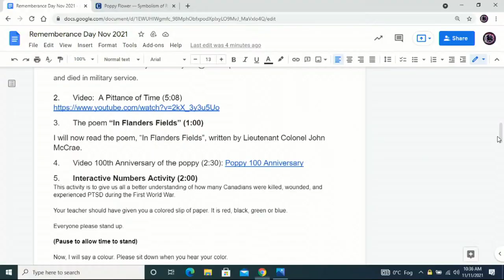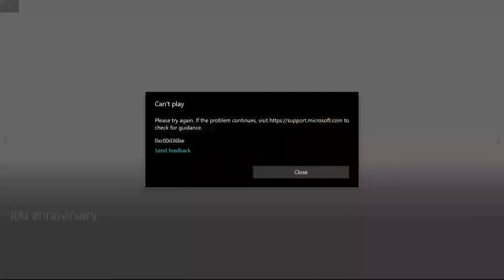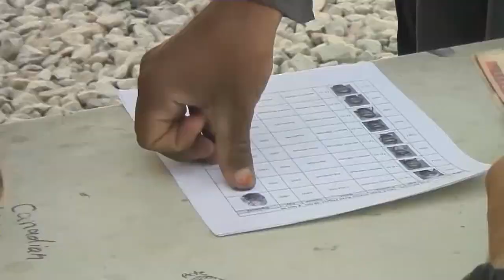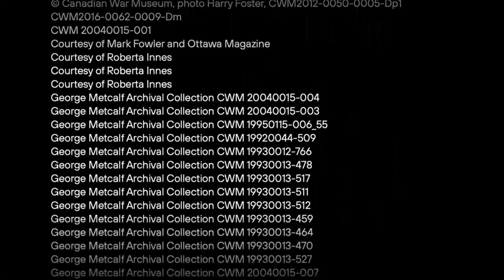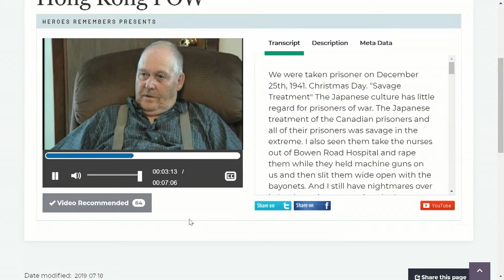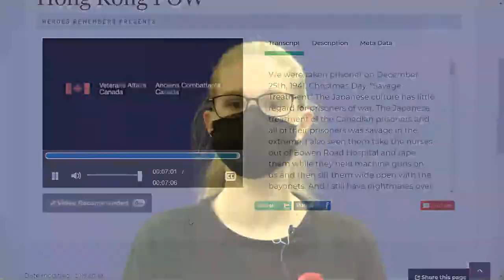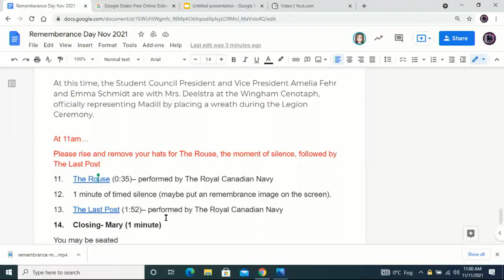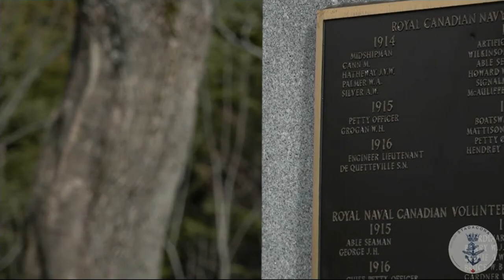Remembrance Day Assembly -- November 11th, 2021